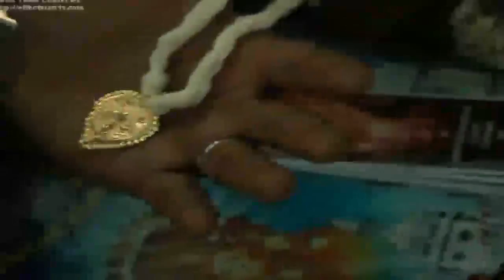Enna Thavam Seythayo Mariye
Uploaded by
M.RAJARAM.ME.MCA(ENG).MBA(S).,